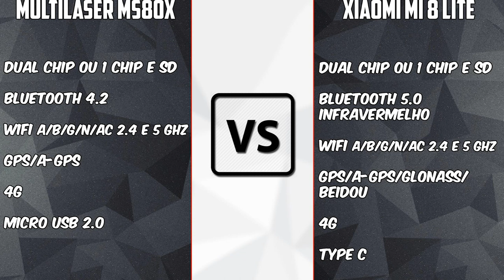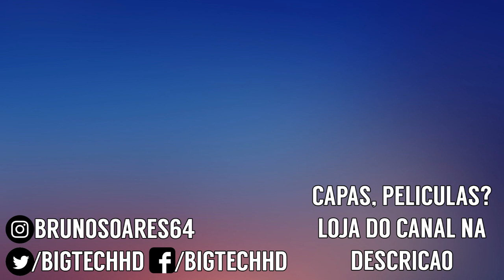Multilaser MX80x vs Xiaomi Mi 8 Lite | BRASIL VS CHINA | Deu para o Brasil dessa vez?